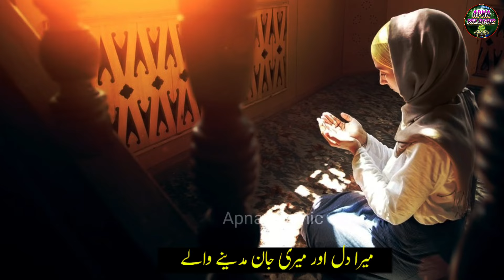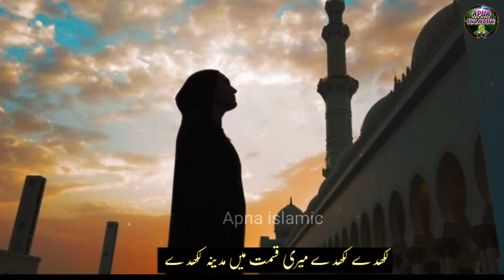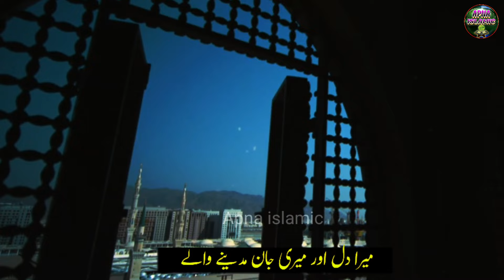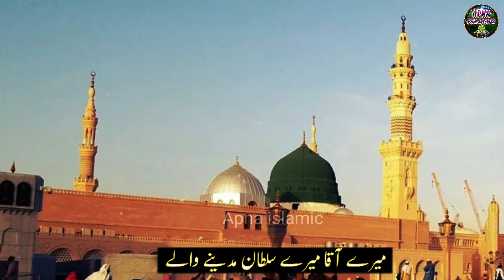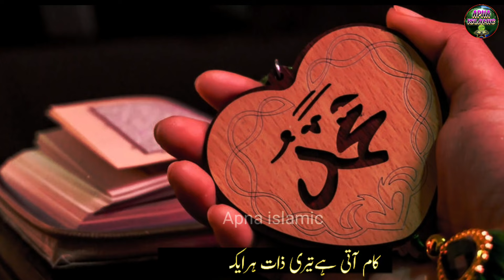Madine Wale : New Naat Sharif 2024 | Zeya Fatima | Apna Islamic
Video Credits:
Vocalist : Zeya Fatima
Written By :
Video Editor : Junaid Jamali
Audio : Apna Islamic Studio
Digital Managed By : Md Obaidullah
Video Produced & Label : Apna Islamic

2024 best naat sharif
naats
2024 new naat
beautiful naat sharif
new naats
best naat sharif
naat 2024
heart touching naat
naat shareef
superhit naat sharif
2024 naat sharif
best naat 2024
naat sharif 2024 best voice
new naat shareef